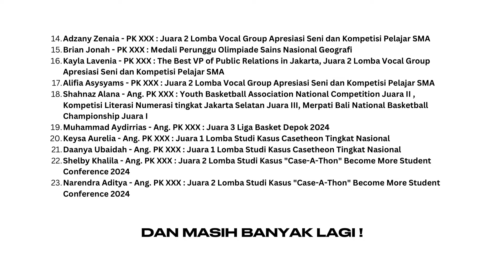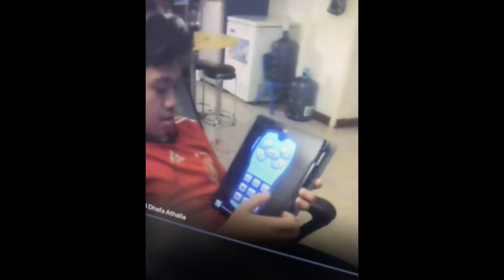2027, Buktikan Dirimu!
Halo, 2027!

Kami Anggota Perwakilan Kelas XXX membuka Open Recruitment bagi kalian yang berani untuk melangkah maju dan bergabung dengan Perwakilan Kelas. Jangan lewati kesempatan kalian untuk membuktikan diri! 👊🏼

Pendaftaran dibuka dengan periode 10 Juli 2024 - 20 Juli 2024.

Kesempatan akan hilang jika kamu ragu, ia adalah emas jika dirimu berani tuk maju. Oleh karena itu, buktikan dirimu.

2027, kami tunggu kalian di Perwakilan Kelas.